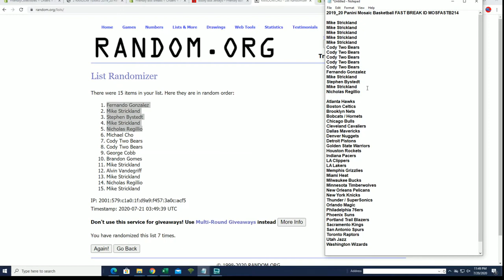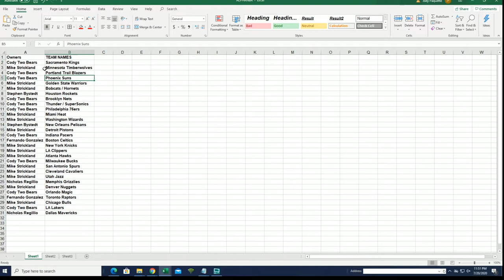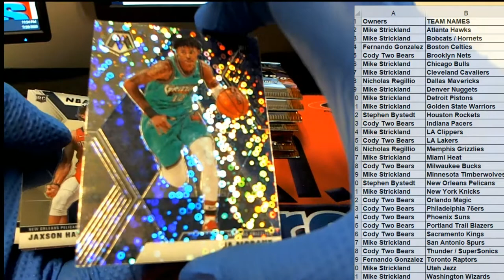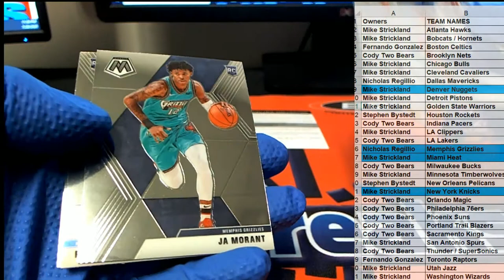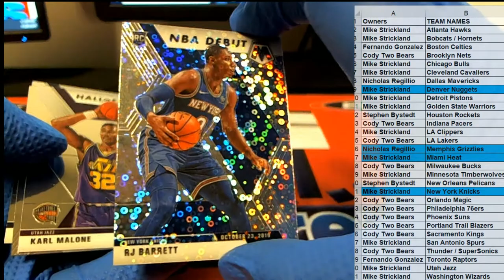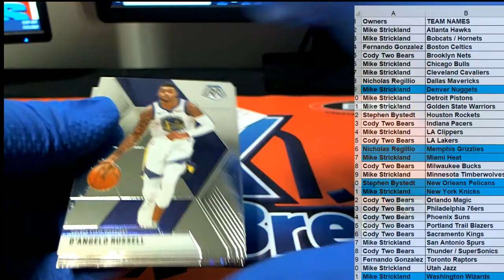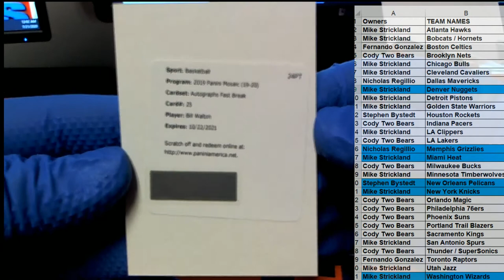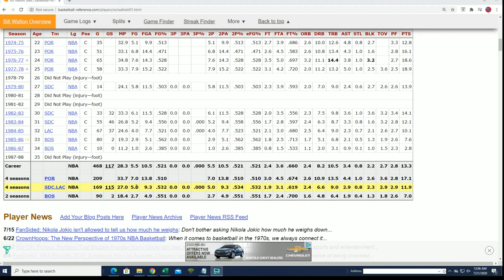2019 20 Panini Mosaic Basketball FAST BREAK ID MOSFASTB214